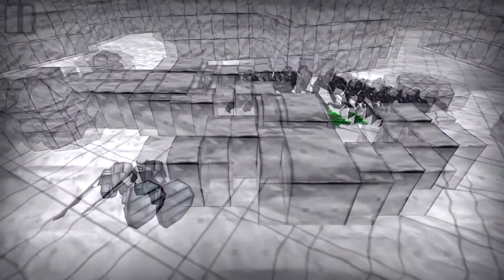Battle Simulator Боевой симулятор на АНДРОИД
Игра Battle Simulator.
Игра Батл Симулятор на андроид обзор и прохождение. Битва армии против зомби.

Пишите комментарии!